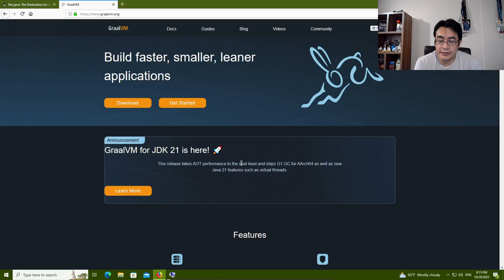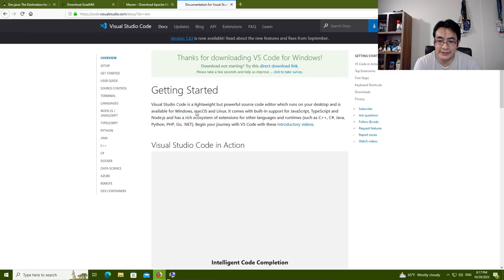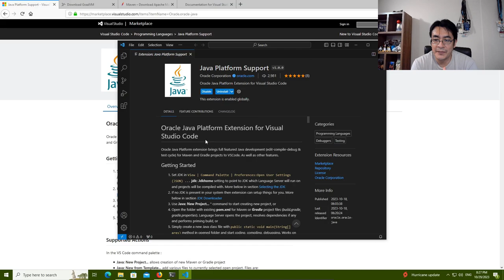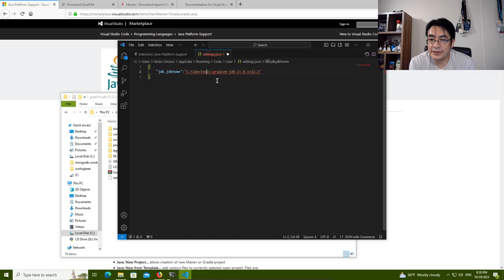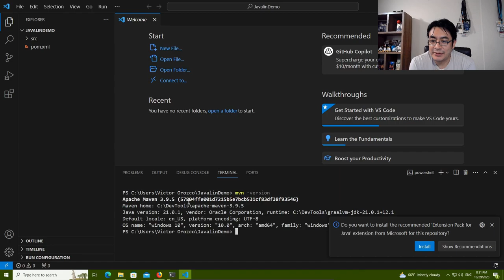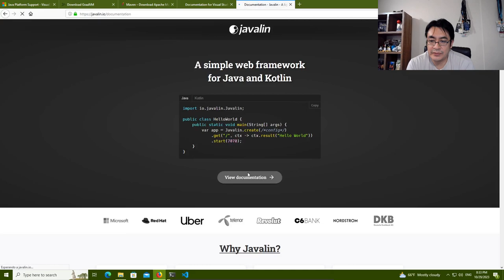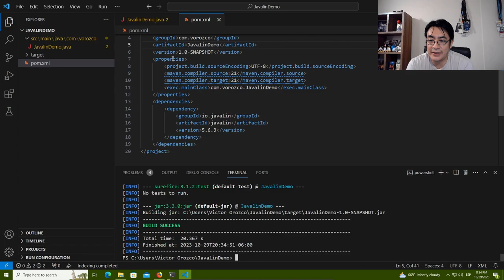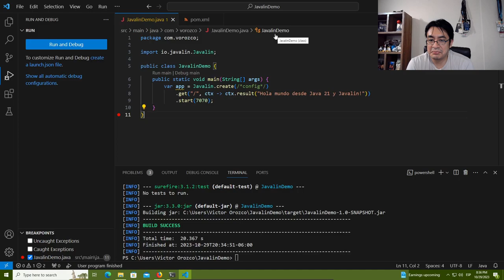Instalación de Java 21 y Visual Studio Code sobre Windows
Durante este tutorial exploraremos la instalación de Java 21 en Microsoft Windows utilizando Oracle Java Platform Extension for Visual Studio Code

Índice:

00:00 - Inicio
00:32 - Instalación de Java 21, Maven y Visual Studio Code
03:42 - Instalación y configuración de Oracle Java Platform Extension
11:22 - Creando un projecto Maven con Javalin